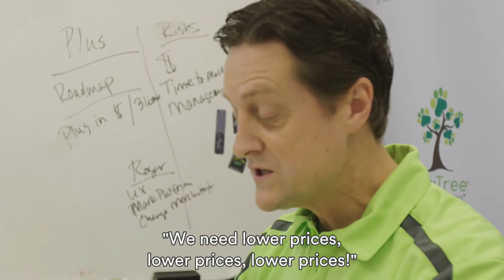Why pawTree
🐶 If you want to take the guesswork out of what your pet needs...
🐱 If you're not 100% happy with the food you're currently feeding...
🐶 If you want to get away from over-processed products, ones with questionable or inferior ingredients, or over-using prescriptions for your pets...
🐱 If you want to help your furbabies thrive through every stage of their life...
🐶 If you want to save on vet expenses for pesky wellness issues...
🐱 If you want top of the line, affordable, natural products for your pets...
🐶 If you're an animal lover looking for an additional revenue stream...
...then I'd love to learn more about you and your furry family. Maybe we're a fit for you, maybe we're not...let's find out! 💚🐾🌳